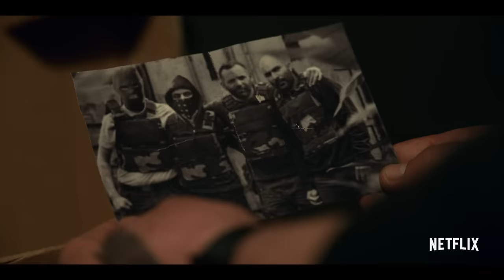Hit & Run | Official Teaser | Netflix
Hit & Run is a thrilling mystery centered around one man’s unconditional love for his murdered wife, and his dark journey to uncover the truth behind her death no matter the cost. Hit & Run hits Netflix this summer.